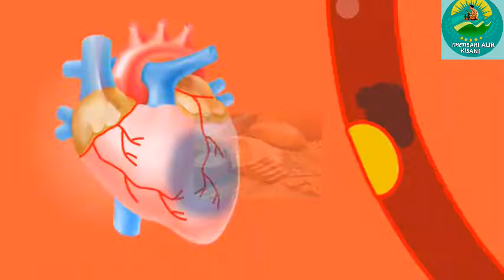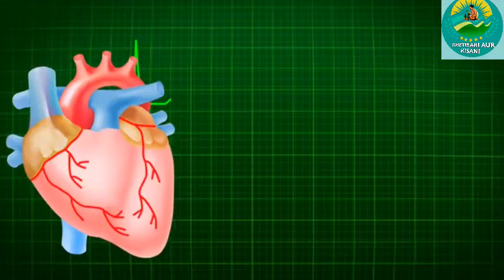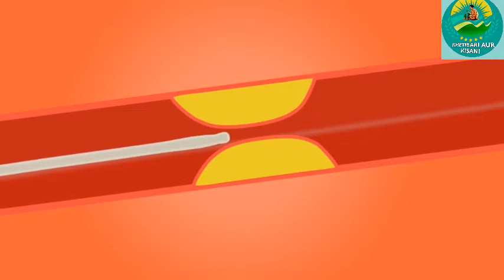ड्रैगन फ्रूट्स के फायदे||dragon fruit ke fayde||benifit of dragon fruits||helth tips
नमस्कार दोस्तों,
इस वीडियो में हम देखेंगे ड्रैगन फ्रूट के फायदे ड्रैगन ड्रैगन फ्रूूूट के तमाम फायदे हैं कृपया इस वीडियो केेे अंत बने रहें और हमारे चैनल को सब्सक्राइब लाइक और शेयर करें

dragon fruit ke bare mein jankari
dragon fruit ke bare mein bataiye
ड्रैगन फ्रूट की कहानी
dragon fruit ke fayde aur nuksan